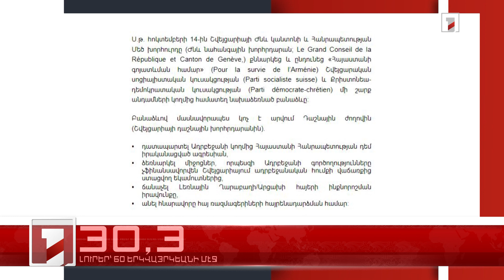Հոկտեմբեր 15-ը՝ 60 երկվայրկեանի մէջ. արեւմտահայերէն լուրեր